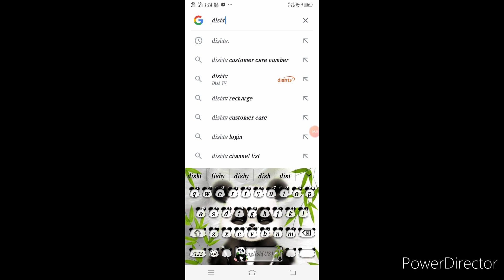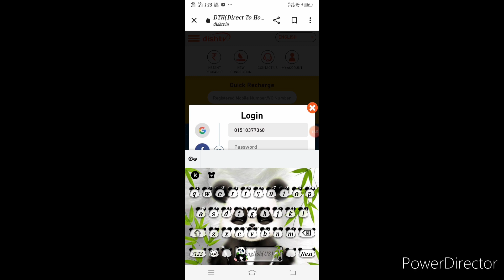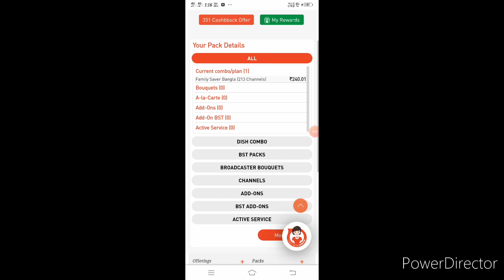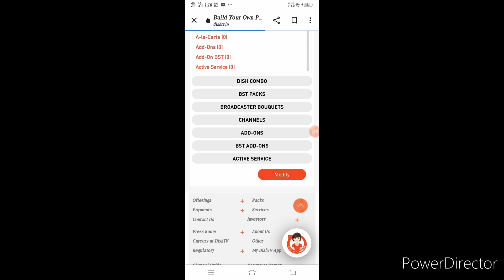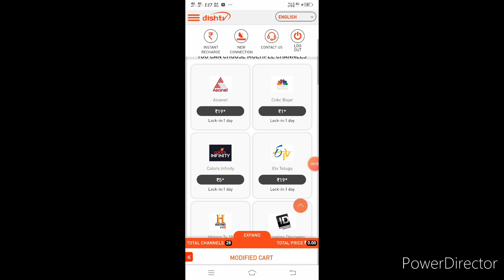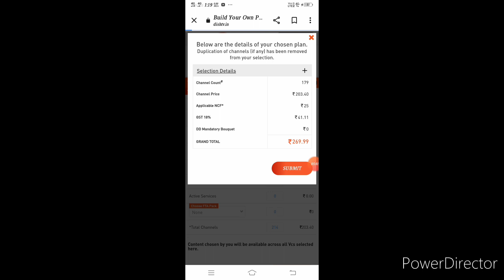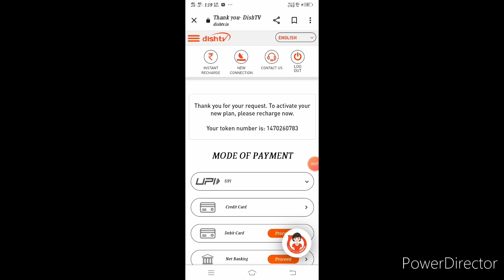dishtv best pack family saver bangla